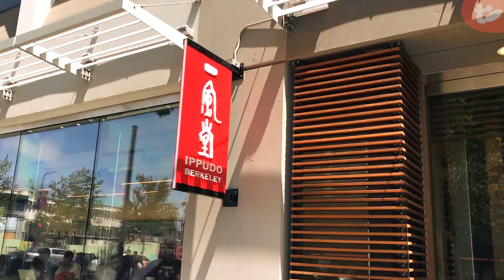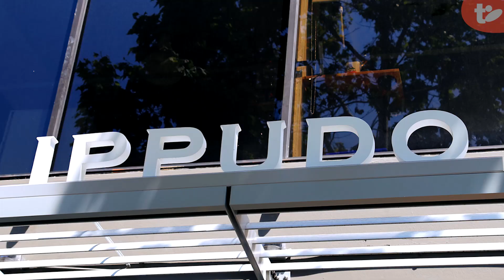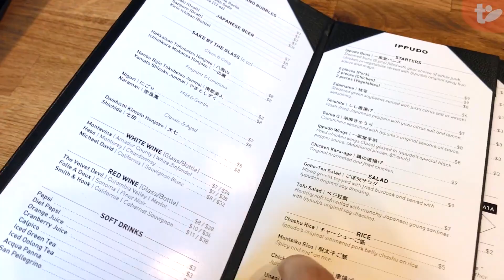2-HOUR RAMEN LINE | Ippudo Finally Arrives in West Coast!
Would you wait 2 hours in line for ramen? That’s what I did one weekend after hearing that popular Japanese ramen chain Ippudo has landed on the West Coast. Join me as I join the beeline of hoi polloi and sample the menu offerings at Ippudo Berkeley.